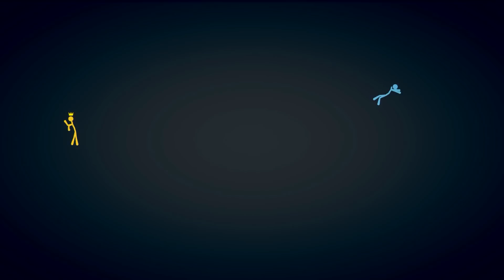Stick Fight: The Game - Lets Settle This Once and For ALL!!!! - Part 8 [Father Vs Son] - PC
Stick Fight is a physics-based couch/online fighting game where you battle it out as the iconic stick figures from the golden age of the internet.

thereal8bittheater